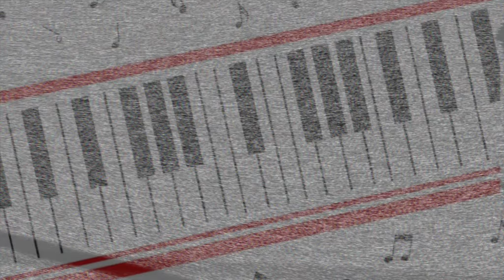(Reaction) Michael Jackson's Billie Jean (Animated Version)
This is my reaction to the fan made animation version of Michel Jackson's number one single off his record breaking album Thriller, which is the biggest selling album of all time!